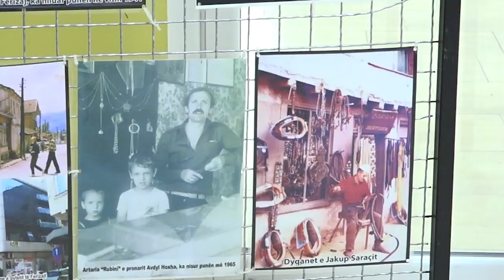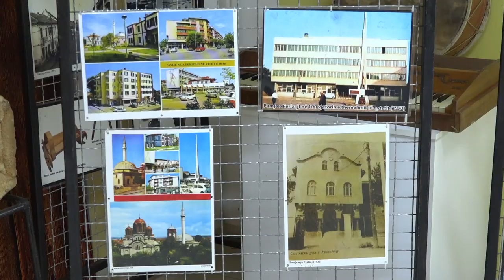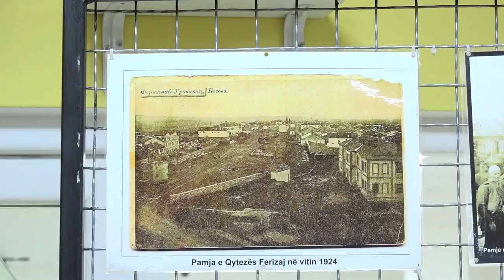Historia e Ferizajt, qyteti që u krijua nga tregtia,sot qyteti i dytë me zhvillim ekonomik në Kosovë